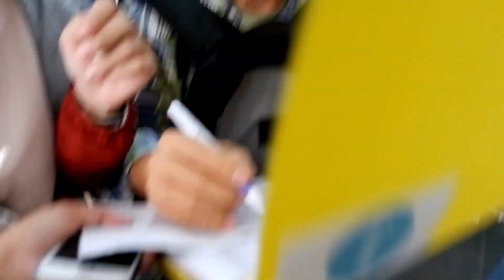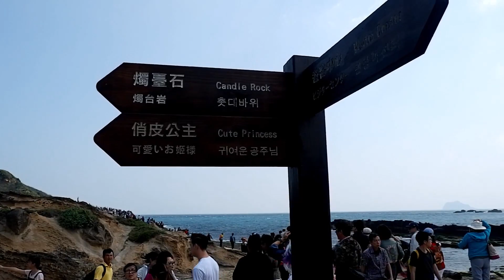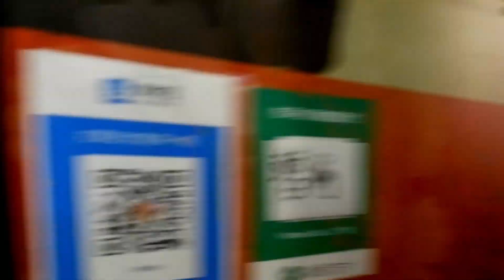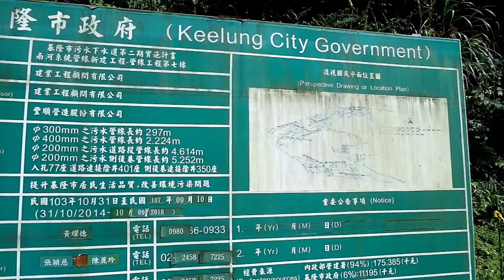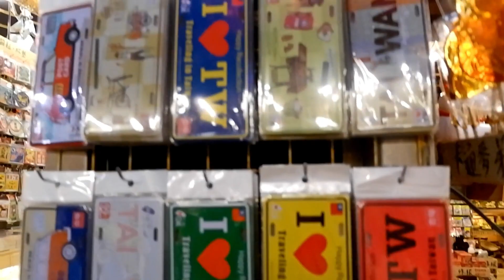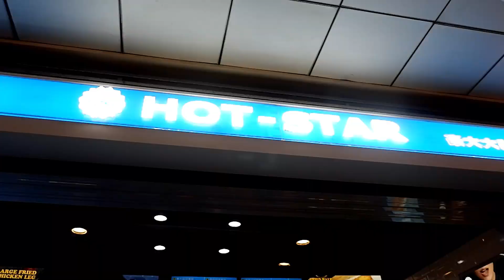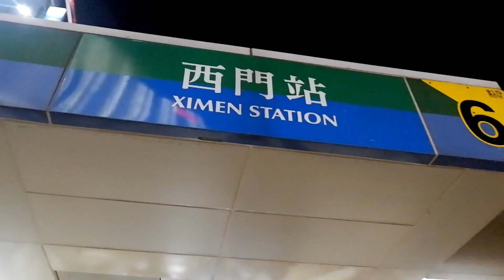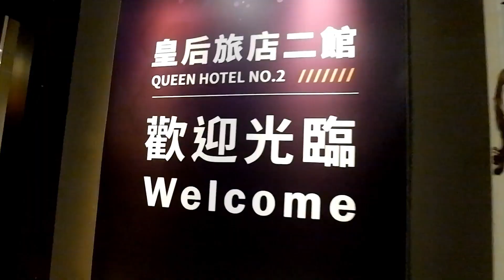EPISODE 13 | Yehliu Shifen Jiufen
For our Day 2 in Taiwan, we decided to avail the tour from KKDay since we want to visit the three famous destination in Northern Taiwan which is Yehliu Geopark, Shifen and Jiufen. You''ll discover more of Taiwan's hidden gems as you visit these places.

Smile - Joakim Karud ft. Kasey Andre

Video Editor:

Wondershare Filmora